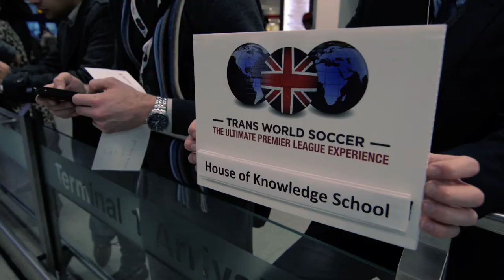Trans World Soccer - UK Tours showreel - 'The Ultimate Player Experience'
Highlights from 'The Ultimate Player Experience' (UK), which gives school groups and youth football teams of all abilities the opportunity to experience life as a superstar professional footballer in the English Premier League.

For information on Trans World Soccer and our fantastic range of Experiences for school groups and youth football clubs please or call /